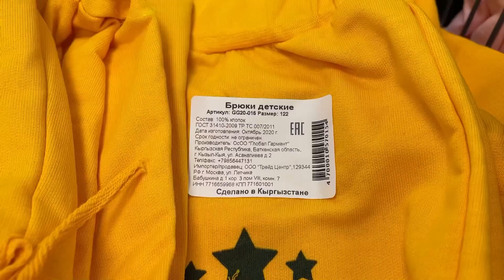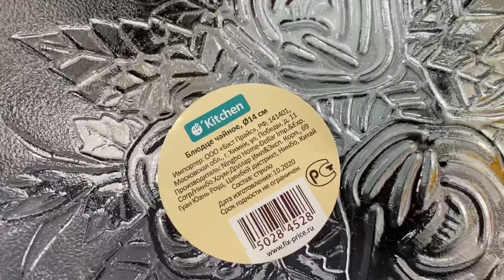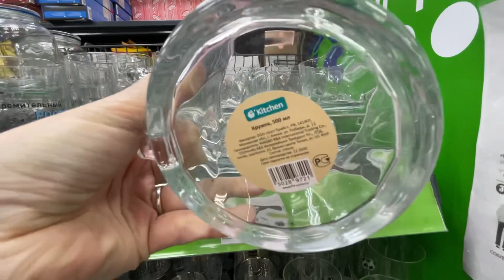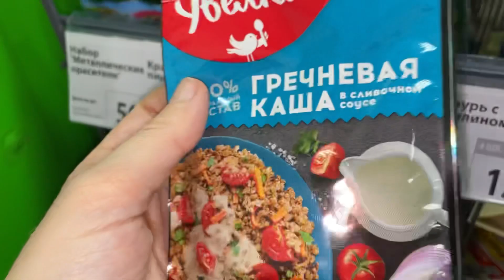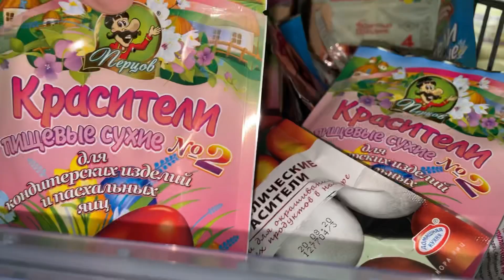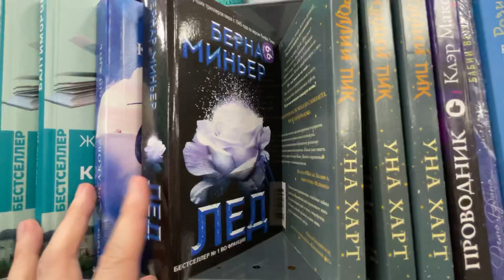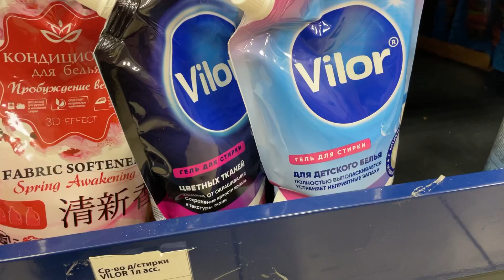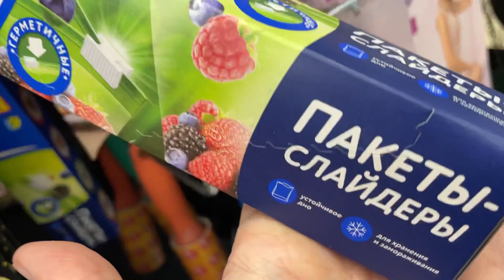НОВИНКИ В ФИКС ПРАЙС💓ОБЗОР ПОЛЕЗНЫХ ТОВАРОВ🌿FIX PRICE апрель 2021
Друзья, привет!
Обзор из Фикс Прайс по адресу
Коллонтай, 24
Санкт-Петербург